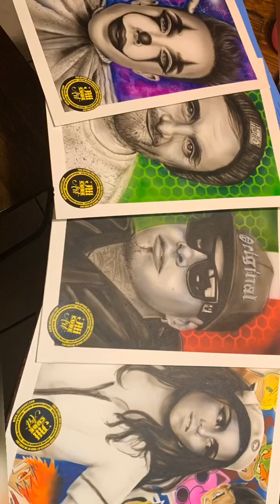Time lapse of Influencers Portrait Series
A quick time lapse video of a Portrait Series of Influencers. 5 out of 40 so far.